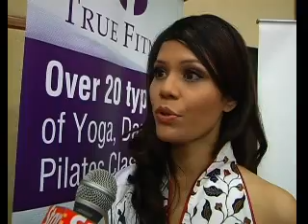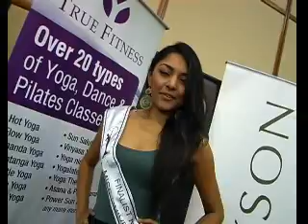18 beauties revealed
18 girls vying for the title of Miss Universe Malaysia 2010 were unveiled to the media at The Royale Chulan Kuala Lumpur.